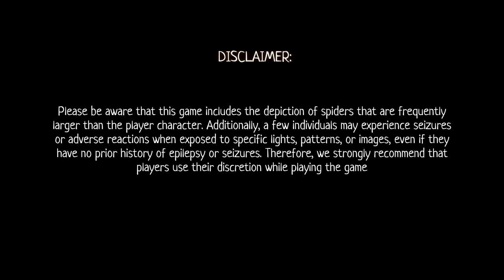Enfrente seus medos com a ajuda de um ursinho de pelúcia em Daydream: Forgotten Sorrow!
Hoje vos trazemos Daydream: Forgotten Sorrow, um jogo de aventura atmosférico, infundido com horror e repleto de quebra-cabeças. Ele conta a história emocionante de Griffin, um menino que luta contra seus medos internos com a ajuda de seu companheiro, o ursinho de pelúcia Birly.

Os cenários são belos e encantadores, envolvendo o jogador na atmosfera do título. São castelos flutuantes, lindas paisagens a beira do lago, cavernas escarpadas, florestas encantadas e planícies ondulantes.